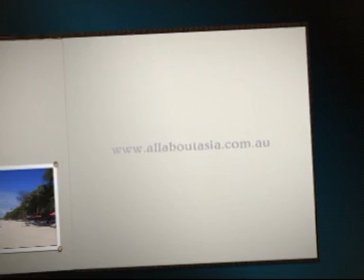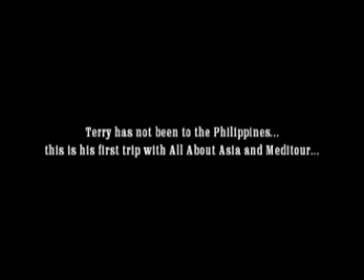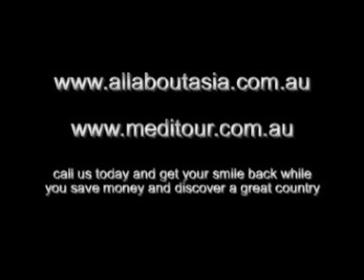Dental In The Philippines.mpg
Tracey and Terry are from Melbourne, Australia. Neither have been to the Philippines but both are travelling with All About Asia to have dental work in Manila. They have both chosen Boracay as their destination of choice in between dental work.